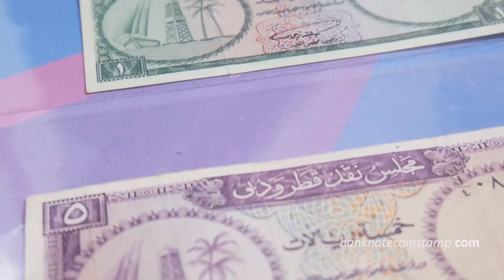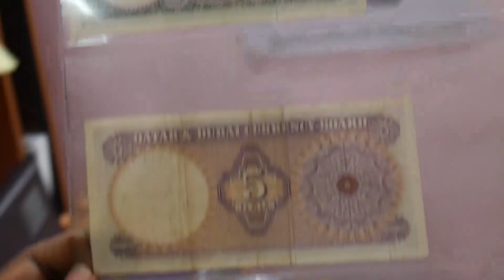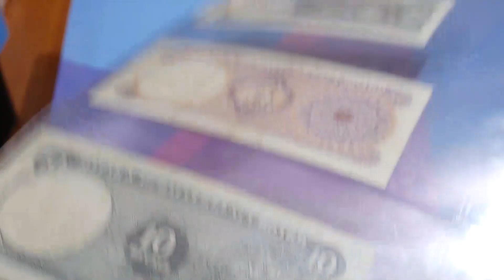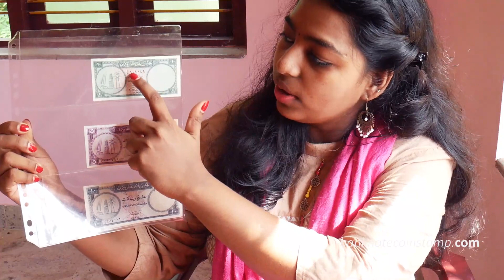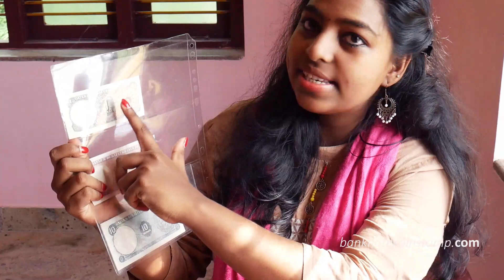Rare Banknotes of QATAR and DUBAI Currency Board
In this Video we see Old and Rare Banknotes of Qatar and Dubai Currency Board. This Banknotes are Extremely Rare Money Collection.